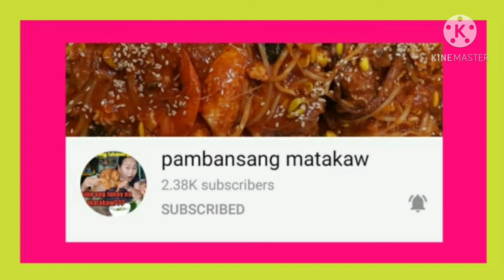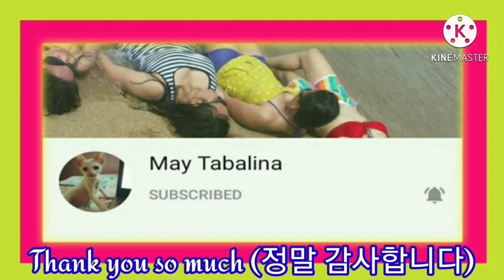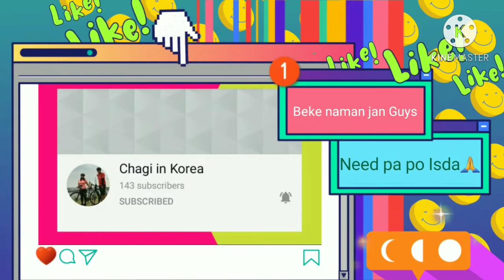ML Themed Cake Compilation / Easy and Quick Design